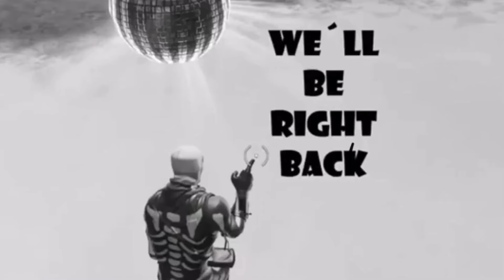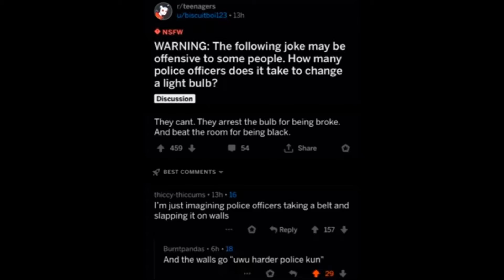Memes v1.0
1st meme vid